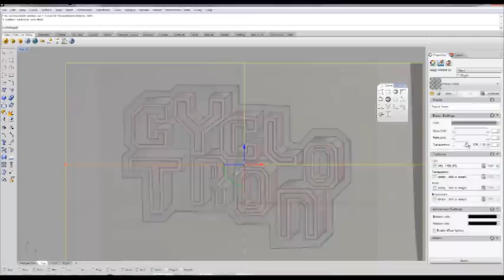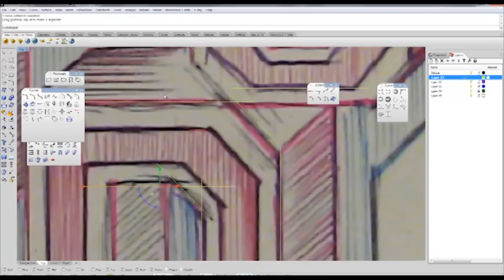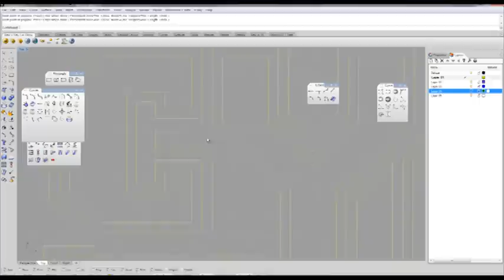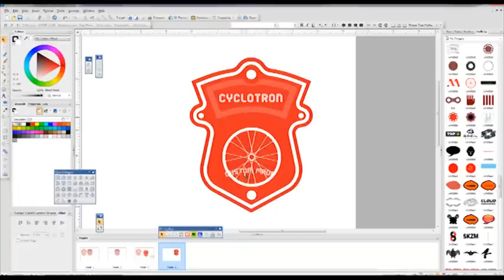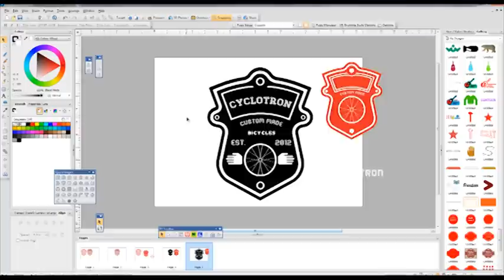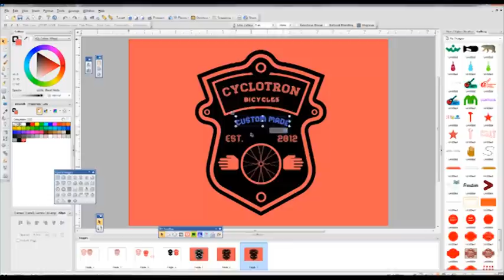"Cyclotron"label,badge,decal ,logo for custom bicycles manufacure,graphic designer London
Hello everyone!  I want to show you my present logo design project "Cyclotron". I think the name is pretty cool for the bicycle .I hope you will agree with my opinion.  If you want to see another versions of my logos,graphics ,check out my I published there a tons of my other cool projects . If you like my stuff -give me some feedback and if you really appreciate what I do give me a like on facebook or tweet it. Cheers and Enjoy!